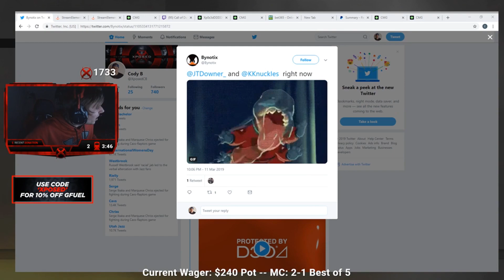MW2 $800 4v4 WAGER [LAST MAP]